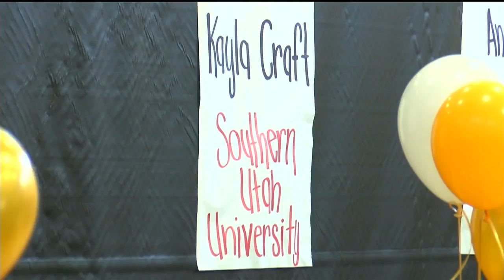Nine Tigers sign National Letters of Intent